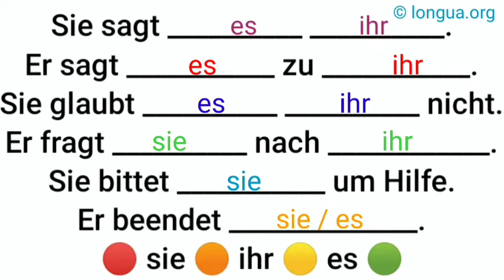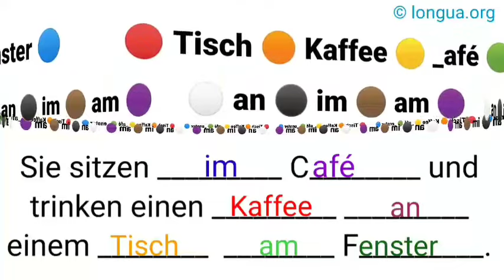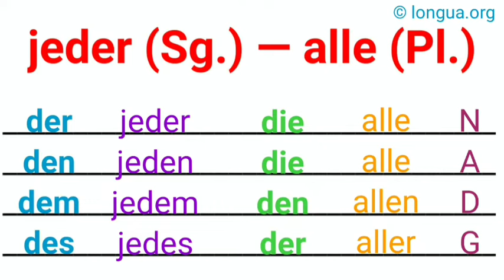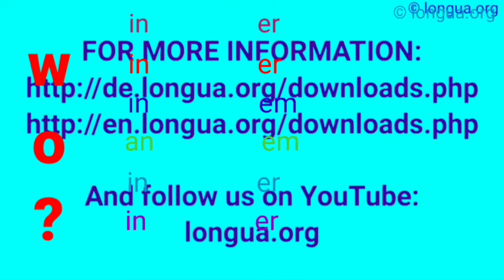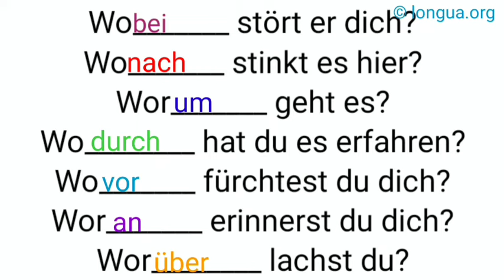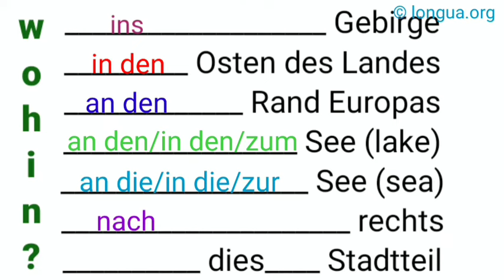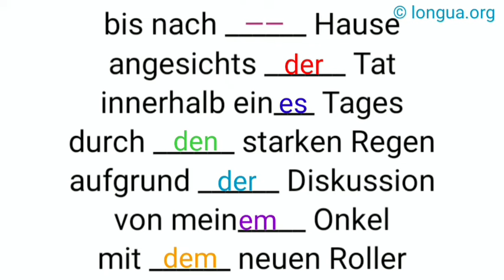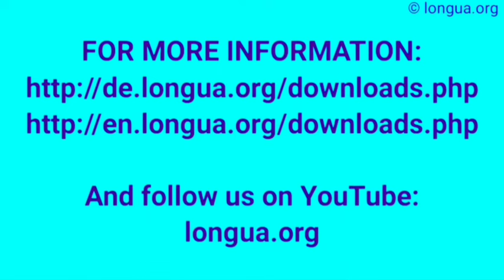Präpositionen üben, Deutsch lernen, Deutsche Grammatik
How to say where in German?